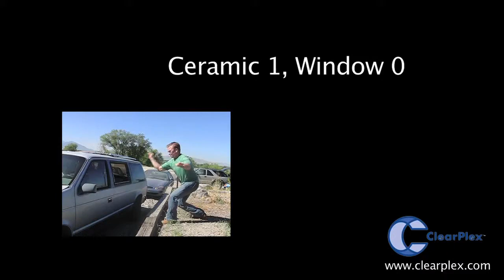ClearPlex Seramik Testi - ClearPlex Ceramic Test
Araç kullanmak özellikle günümüz yollarında ön camınız için tehlikeli olabilir. Artık araçlarınızı ve yatırımlarınızı ClearPlex® Ön Cam Koruma Filmi ile koruyabilirsiniz. ClearPlex®, ön camlar için kesin koruma sağlayan, dünyanın ilk ve tek optik olarak şeffaf cam koruma filmidir.
Ön Cam Koruma Filmi NASA tarafından Uluslararası Uzay İstasyonu için onaylanmış ve kullanılmış devrim niteliğinde patentli olan tek cam koruma filmidir.

MadicoTurkey
Raven Group Co. Ltd.